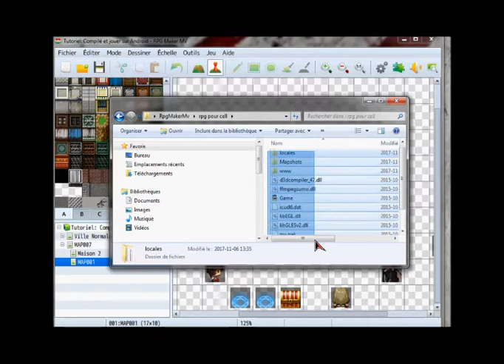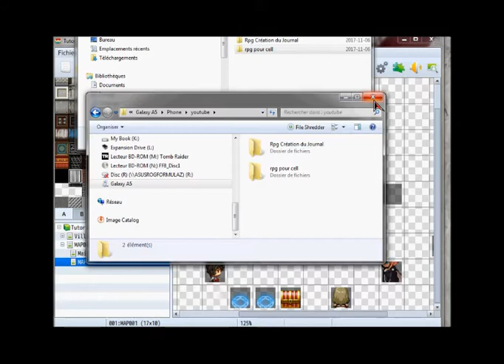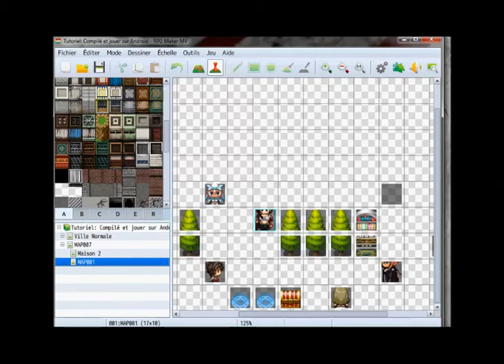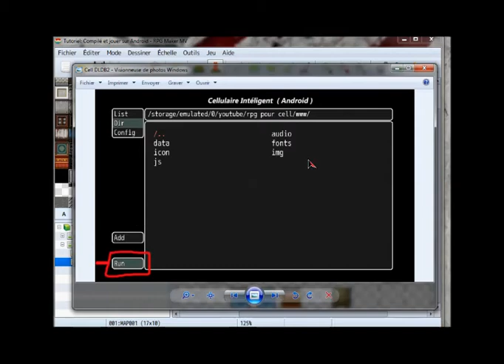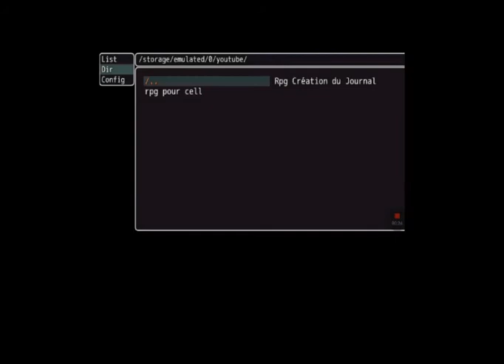Tutoriel Rpg Maker Mv # compilé Android et jouer sur un cellulaire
Nouveau Tutoriel à sujet cliquer sur le lien